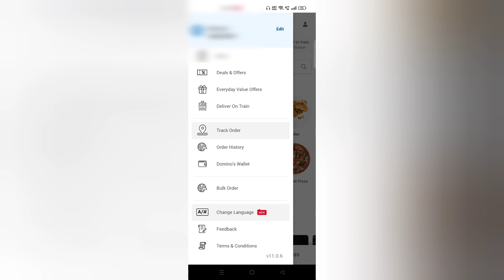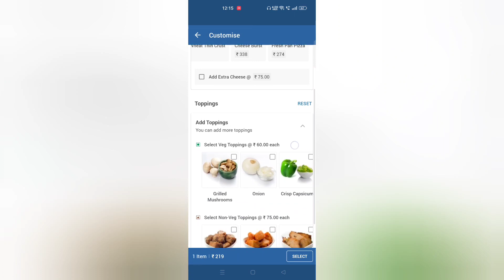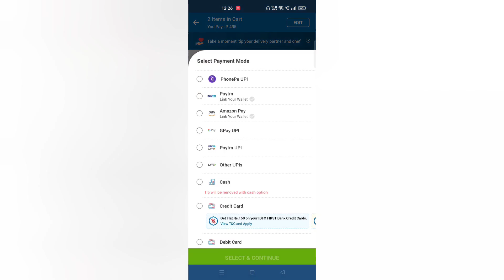how to order pizza in domino's app with offers, domino's pizza order kaise kare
how to order pizza in domino's app with offers